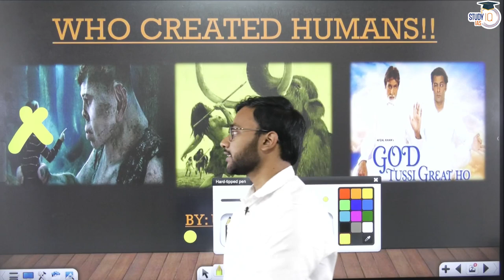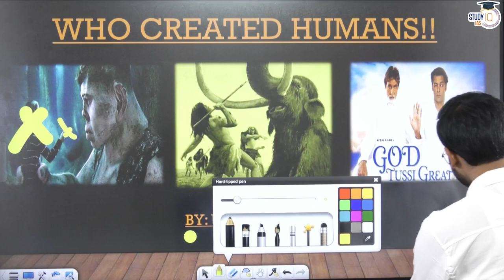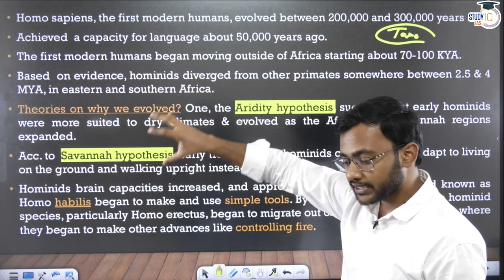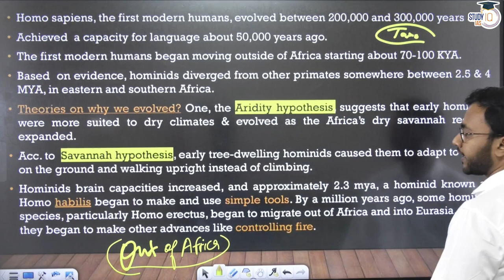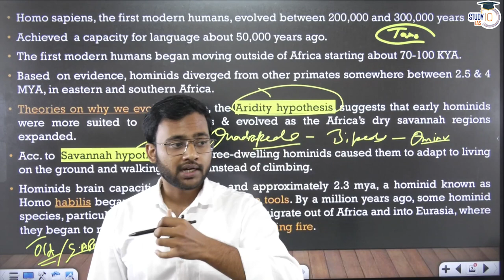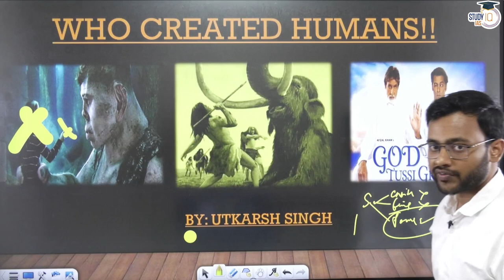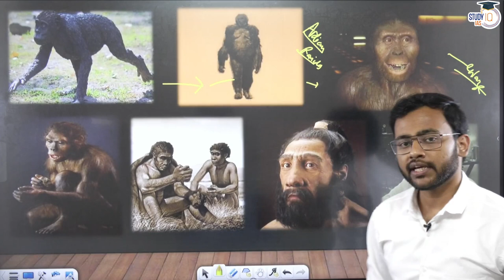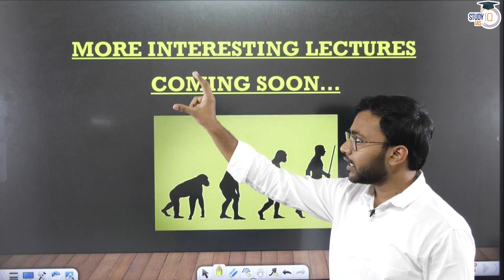Origin of humans | Australopithecus to Sapiens | Anthropology Optional | StudyIQ IAS